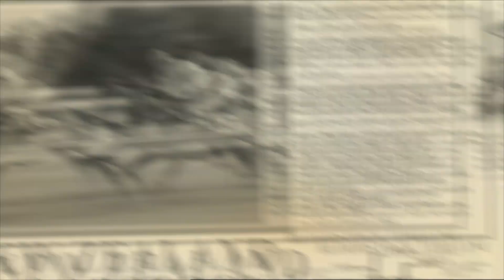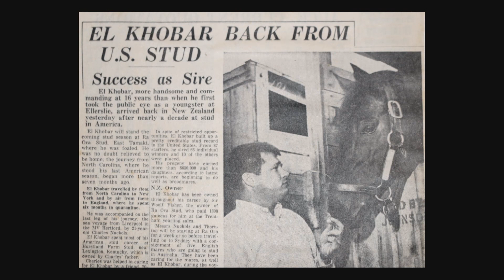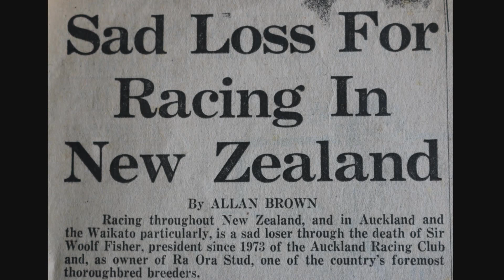Sir Woolf Fisher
Sir Woolf Fisher is a famous New Zealander who was the founder of world class business Fisher & Paykel. He was also the founder of Ra Ora Stud and President of the Auckland Racing Club. He was responsible for setting up Outward Bound and the Auckland Polo Club who play their matches on Fisher Field. Ra Ora was the home of many high class stallions including Sovereign Edition, and after his premature death - Nassipour and Straight Strike who were respectively Champion sires of Australia and New Zealand in the same year. The first occasion that Champion sires from both countries stood at the same stud.
NZ Racing Hall of Fame inductee 2018.